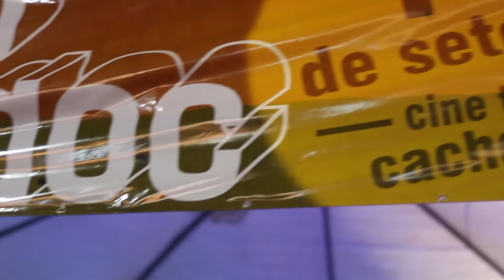Na Tora Baile System no VI CachoeiraDoc #02